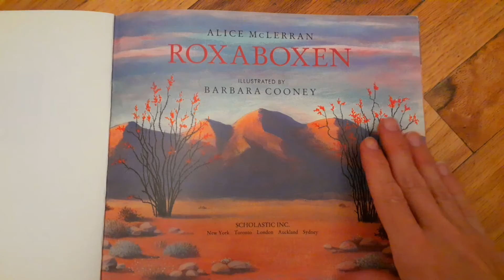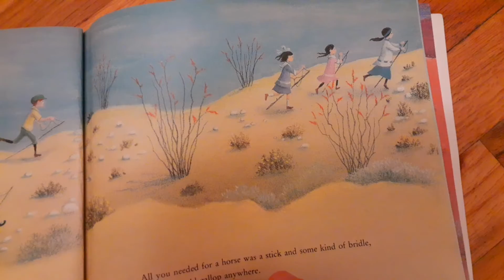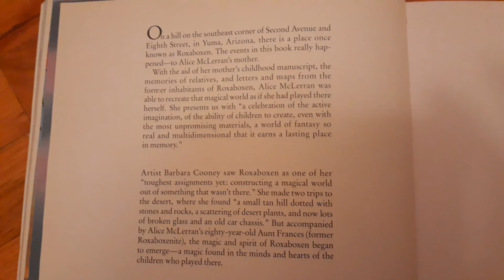Roxaboxen, by Alice McLerran, Illustrated by Barbara Cooney - Flip Through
Pause to read aloud.